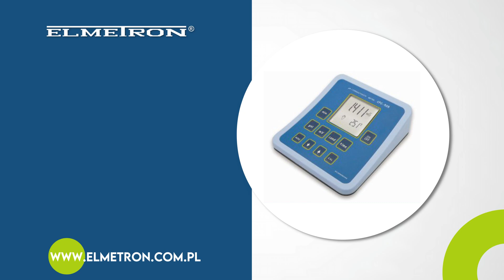Przyrządy pomiarowe Zabrze Elmetron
PrzyrządyPomiarowe stanowią główne wyroby firmy Elmetron. Są to przede wszystkim pH-metry, jonometry, przyrządy do pomiaru potencjału Redox, symulatory pH, konduktometry, solomierze, tlenomierze, wilgotnościomierze, termometry, grubościomierze. Firma samodzielnie je projektuje i produkuje. Jej oferta to także mierniki wieloparametrowe wykorzystywane w laboratoriach i podczas prac terenowych oraz przemysłowe mierniki do pomiarów ciągłych. Dzięki wysokiej dokładności pomiarów produkty Elmetron są wykorzystywane szeroko wykorzystywane zarówno w kraju, jak i za granicą.